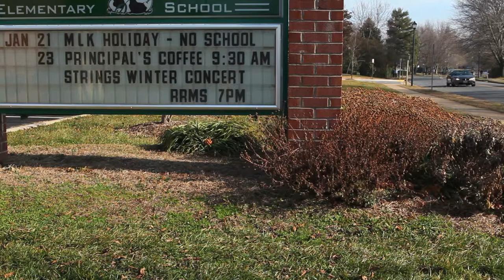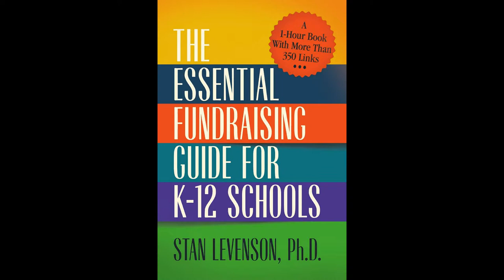The Essential Fundraising Guide for K-12 Schools by Stan Levenson Ph.D.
A promotional book trailer for the release "The Essential Fundraising Guide for K-12 Schools" by Stan Levenson Ph.D.

Produced by Enigma Audio Recording. Narrated by Jason Forbis

StanLevenson.Com

EnigmaAudioRecording.Com